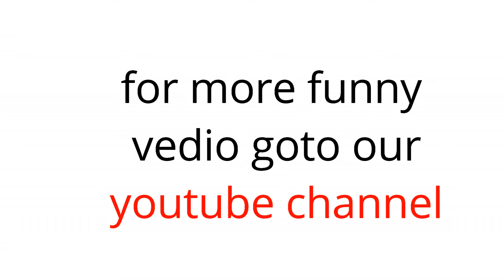নির্বাচনী প্রচারণায় নতুন মুখ || কম বয়সি যুবতিরাও চাইছে ভোট || tiktok funny vedio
নির্বাচনী প্রচারণায় নতুন মুখ  - কম বয়সি যুবতিরাও চাইছে ভোট

১১ সংসদ নির্বাচন নিয়ে কিছু তথ্য -

নির্বাচনের সংক্ষিপ্ত তথ্য

১০,৪১,৯০,৪৮০
মোট ভোটার

৫,২৫,৪৭,৩২৯
পুরুষ ভোটার

৫,১৬,৪৩,১৫১
নারী ভোটার

৩০০
আসন সংখ্যা

১,৮৪৮
মোট প্রার্থী

১,৭৭৯
পুরুষ প্রার্থী

৬৯
নারী প্রার্থী

৩৯
দল